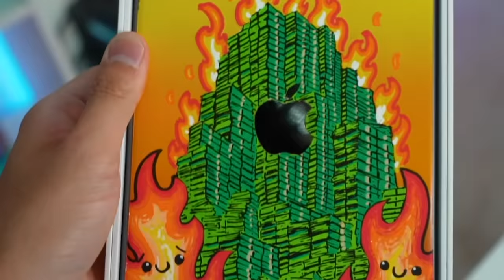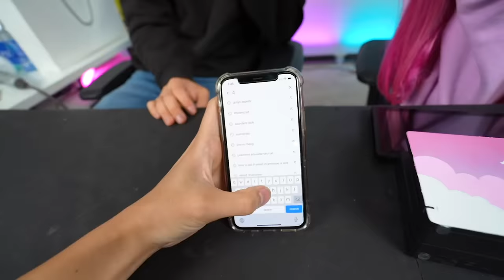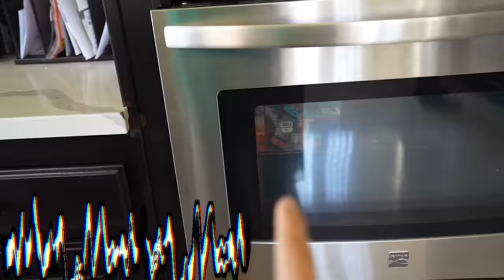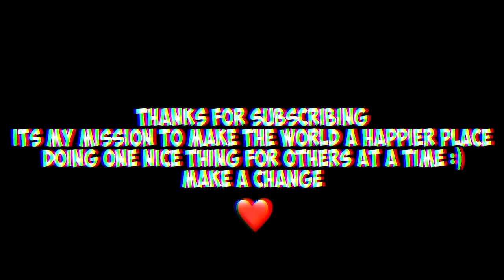Anything You Customize, I'll Pay For Challenge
I literally paid for anything my friends customize and gave it away